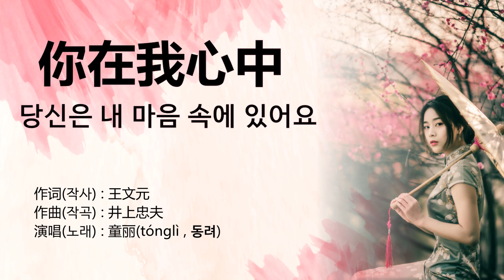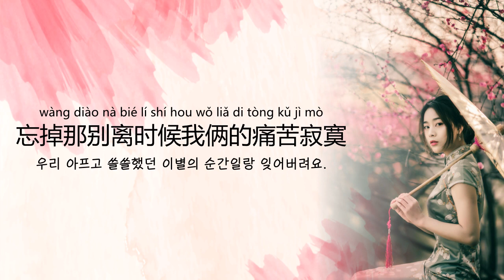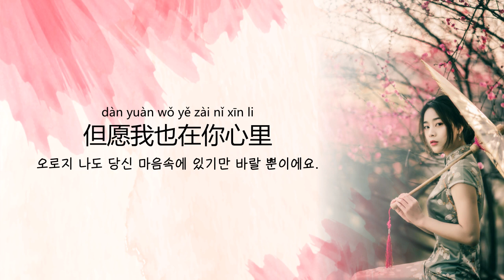童丽(童麗 , 동려) - 你在我心中 (당신은 내 마음속에 있어요) 【가사번역】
1977년 등려군(鄧麗君)의 노래를 2006년에 리메이크 했다.
등려군은 차분하게 시작해서 클라이막스에서 격정적으로 호소하듯 노래하고,
동려의 리메이크는 처음부터 끝까지 차분하고 애처롭게 속삭이듯 노래한다.